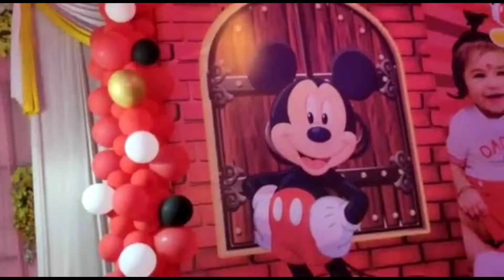mickeymouse themeofmickey todayspecial24